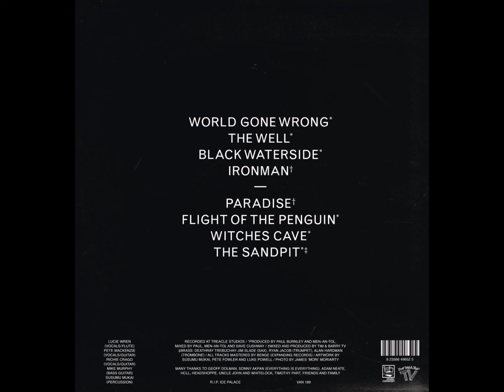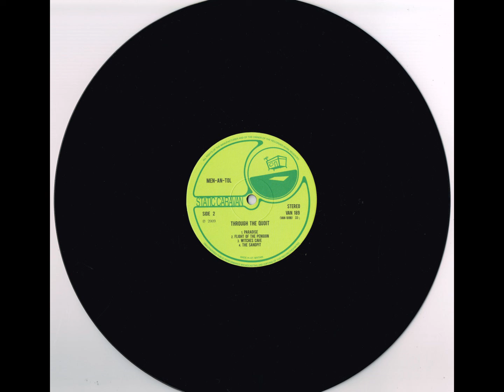Men-An-Tol - Through The Quoit (Vinyl, 2010)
Side One:
1. World Gone Wrong
2. The Well
3. Black Waterside
4. Iron Man (Written-By, Composed By – Black Sabbath)

Side Two:
1. Paradise
2. Flight Of The Penguin
3. Witches Cave
4. The Sandpit

Bass – Mike Murphy
Percussion – Susumu Mukai
Vocals, Flute – Lucie Wren
Vocals, Guitar – Pete McKenzie, Richie Crago